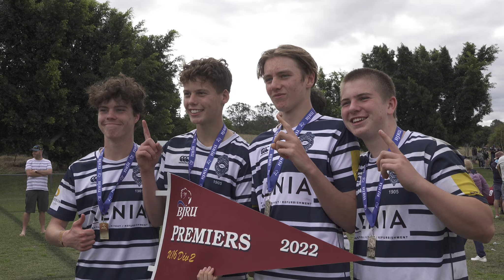Brothers U16 White Vs UQ Heavies - 2022 Grand Final - 04/09/2022